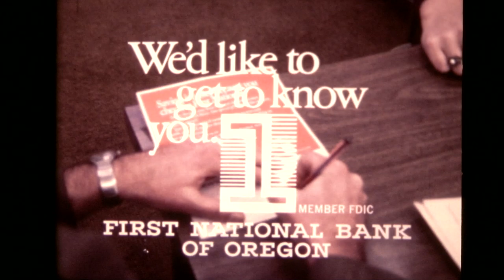First National Bank of Oregon, TV Spots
Four commercials for First National Bank of Oregon, Produced by Blakeslee/Chamberlin/Shadburne in 1972.